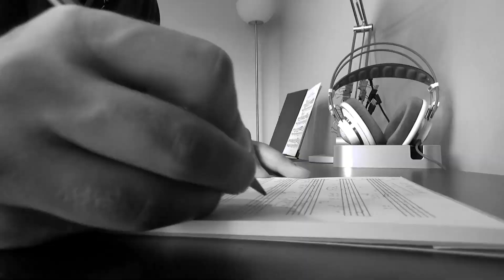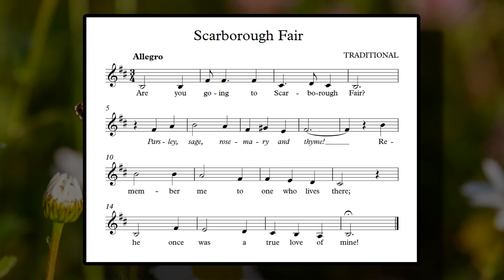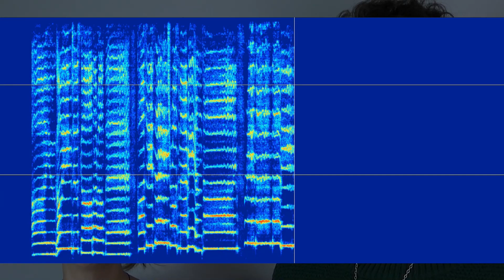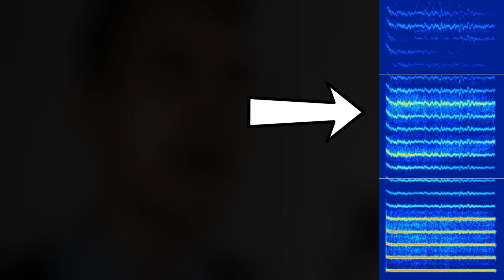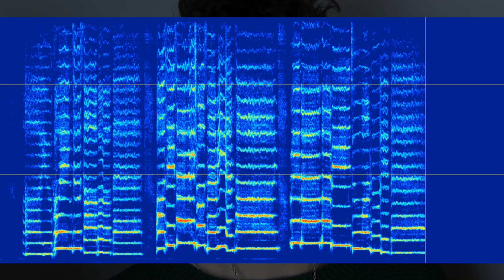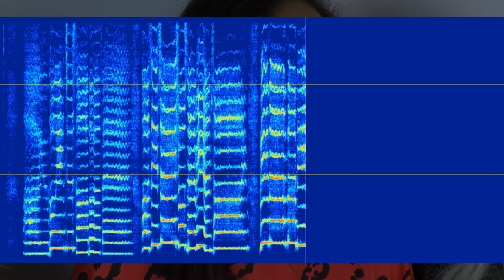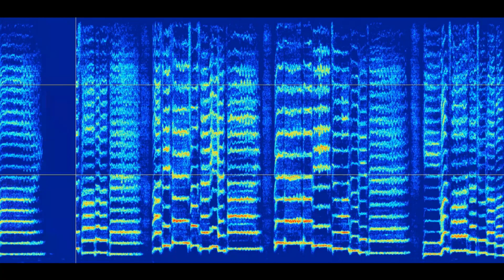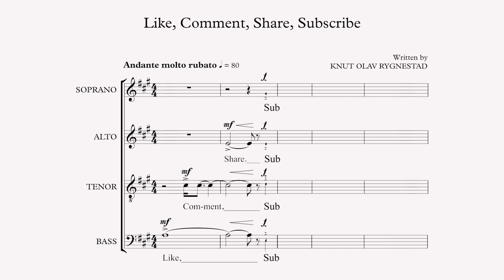A cappella arranging: Ensemble - a video study | Choir With Knut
Are you struggling with getting your singers to sound like a unified, blended voice? There's more to it than just getting them to make the same mouth shapes! The concept of blending is also referred to as "ensemble", and in this video study we look at how it happens by listening to and analyzing different singers performing together!

Scripted, filmed, and edited by
Knut Olav Rygnestad

Knut Olav Rygnestad

Except "Scarborough Fair", traditional, "Lie To Me", © 2017 Therese Ramstedt, "Ev'ry Time We Say Goodbye", © 1944 Cole Porter, "Fly Me To The Moon, © 1954 Bart Howard, "Swing Low Sweet Chariot", traditional, and "On Ragland Road", © 1946 Patrick Kavanagh.

Intro and credits animations by
Ingmar Kamalagharan

Special thanks
Anil Kamalagharan
Didier Rochard
Manuela Twrsnick
Marcel Hunziker
Marit Røkeberg

Script revision and
assistant director
Therese Ramstedt

Additional help by
Helga Ragnarsdóttir

Knut Olav Rygnestad

Pictures:
LCV (Guy Bell, Carsten Windhorst)
Sing Tower Hamlets
Pixabay
Roanoke College
Zoom
Apple Inc.